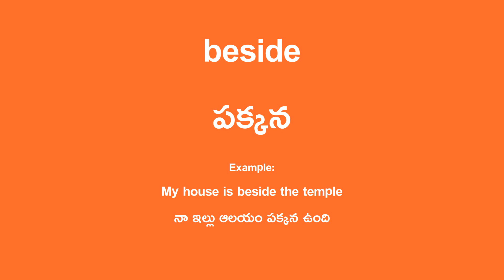beside Meaning in Telugu - పక్కన English Translation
beside Translation in Telugu.

Example Sentence:
My house is beside the temple
నా ఇల్లు ఆలయం పక్కన ఉంది